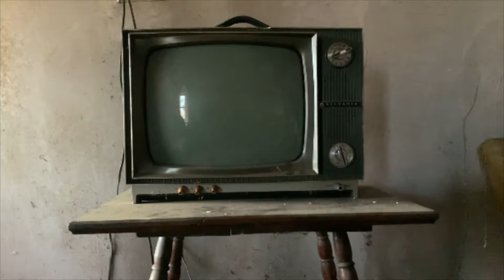Terrorbytes: The Evolution of Horror Gaming - Daniel Richardson (development producer)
Development producer Daniel Richardson joins us to discuss CreatorVC's upcoming documentary, Terrorbytes: The Evolution of Horror Gaming. Daniel discusses the projects campaign which is open until March 3rd,  allowing contributors to be part of a year long celebration of the genre and offering more than 15 hours of content prior to the projects projected release in March of 2025.

Special thanks to John Brennan for the intro and outro music. Be sure to find his music on social media at @badtechno or the following: